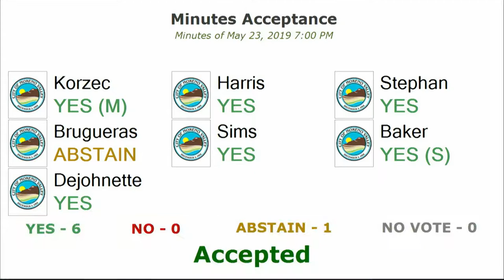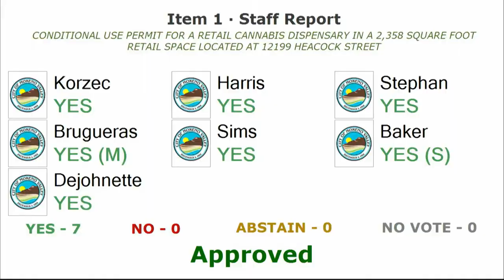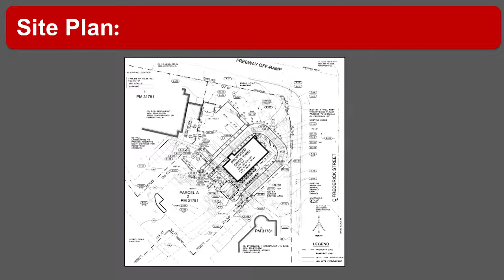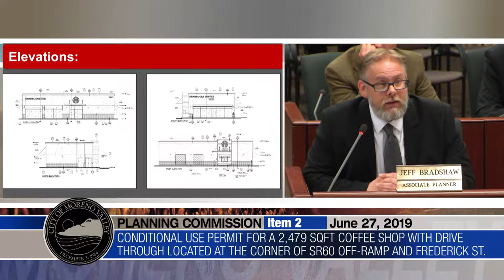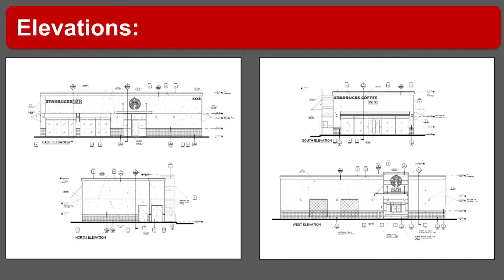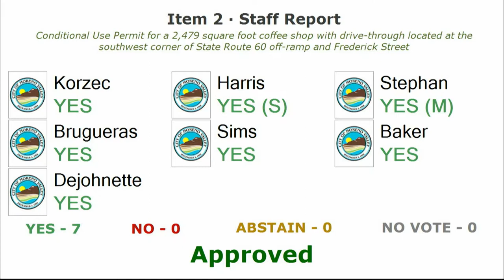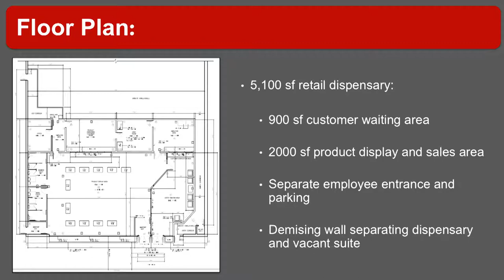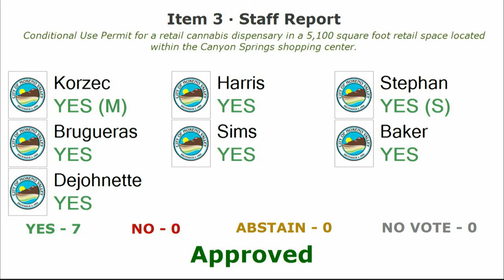Planning Commission June 27th 2019